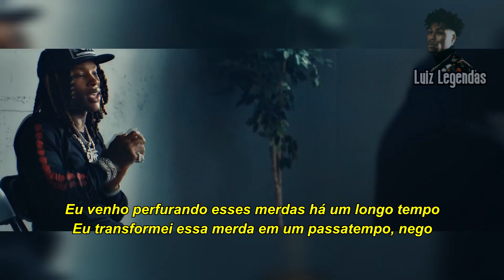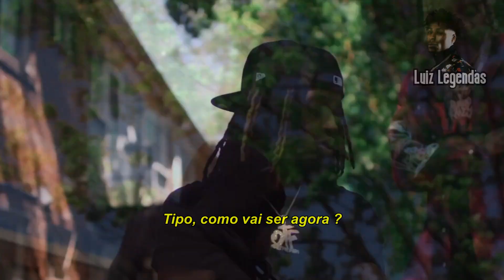King Von - Hitman (LEGENDADO)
Álbum: Grandson